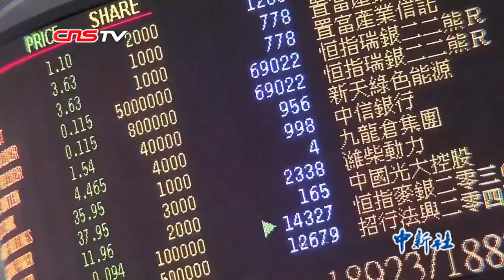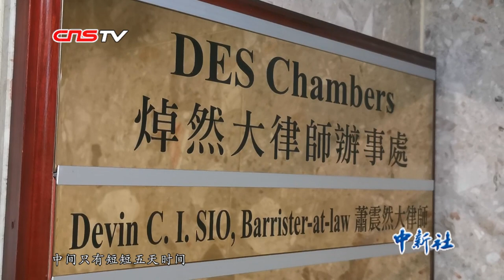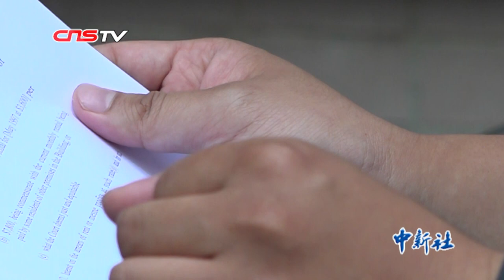（香港故事）“熊猫大状”横空出世 汇聚法律人士力量伸张正义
15名大律师、20名事务律师、27名法律行政人员、38名退休警务人员……在一张红色为底的海报上，醒目地印着这行数字。海报正中央，一只熊猫身披红色斗篷，宛如江湖侠客。熊猫上有八个大字：守卫法律，维护公义。近日，由近百位香港法律相关人士组成的香港熊猫大状律师团横空出世。召集人萧震然称，汇聚起这帮人，仅用了五天时间，而且这个数字还在不断增加。